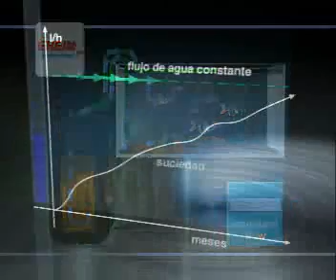E EHEIM prof3e